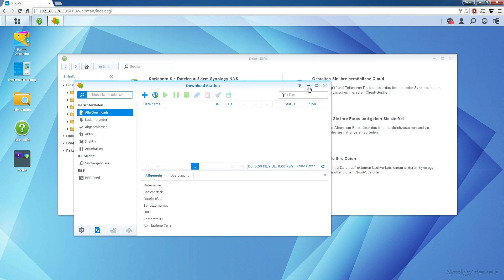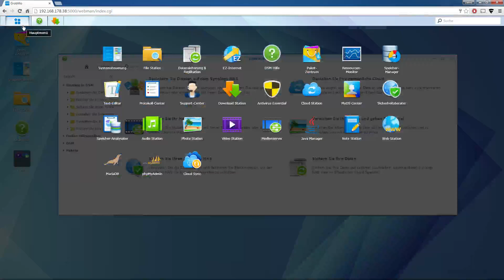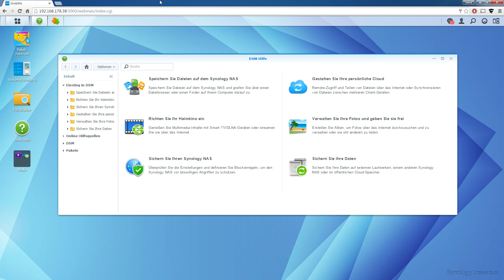Synology Diskstation DS214play - DSM 5.2 Teil #15 Probleme mit dem Ruhezustand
Warum geht meine Diskstation nicht in den Ruhezustand? Dieser Frage gehe ich in diesem Video auf den Grund.